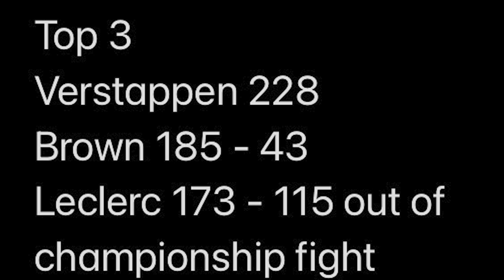Another epic battle with Verstappen F1 22 driver career mode part 56 mexico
Welcome to my F1 22 driver career mode driving for Mercedes alongside George Russell, for season 4. This is part 56 of the career mode for the Mexican Grand Prix for round 14 of 16 of the season
Formula 1 has realised that they need more races on the Callander and have gone back to a 16 races season following there greed of season 3. They have also decided to scrap Sprint races after it ruined an incredible 4 car title fight between Brown, Norris Sainz and Leclerc as Leclerc had pretty much wrapped up the title before the race started. This has led to some races being dropped from the calendar as they only wanted to host a sprint weekend.
The dropping of Sprint races as got the fans back on side but some are mad about the Brazilian Grand Prix being dropped as many say it is a class track.

the full Callander is below

Calendar
Round 4 - Baku✅
Round 7 - France✅
Round 8 - Hungary✅
Round 13 - USA✅
Round 14 - Mexico⚠️
Round 15 - Portugal

we welcome back Australia, Spain, Baku, France, Hungary, Singapore, Japan, USA, Abu Dhahbi and for the first time since 2021 Portugal. We say goodbye however to Bahrain, China and Brazil.

I hope you enjoy the season👍🏼

I'm going to do shorter seasons as I find them fun and also puts pressure on myself to not have an off weekend as it can be very costly in a shorter season.
 I'm doing this driver career mode as I find this more fun them a My team career mode. After a Road to Glory series on F1 2021 I want to go back to the roots of my channel of a driver career mode when I started on the F1 2019 game.